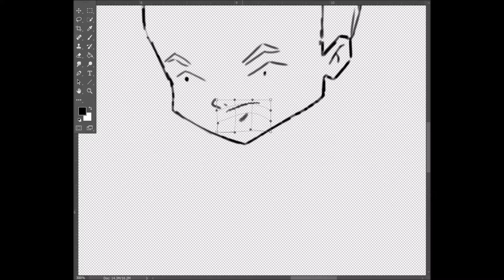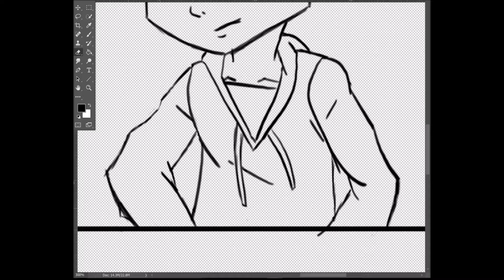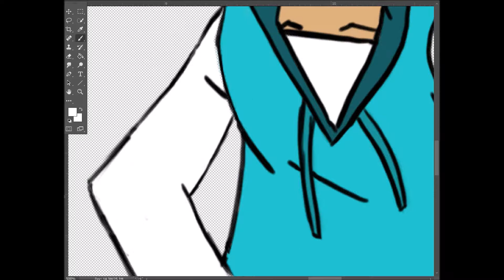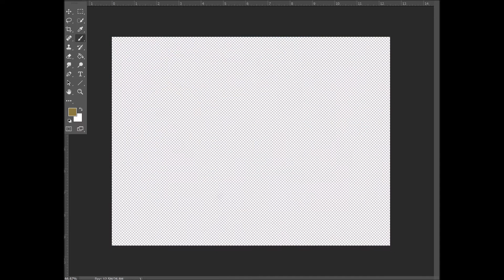Vince Conish (Lyoko OC)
The only thing I own is my computer!
Just a random OC